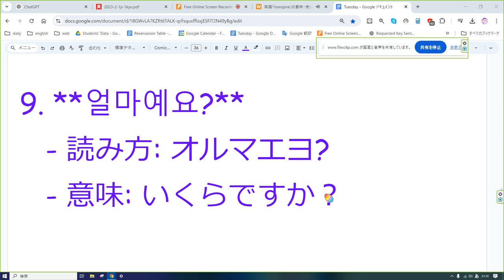実験韓国語 音読 3 1日5分の音読だけでどこまでいけるか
1. **안녕하세요?**
   - 読み方: アンニョンハセヨ?
   - 意味: こんにちは。

2. **이름이 뭐예요?**
   - 読み方: イルミ ムォエヨ?
   - 意味: お名前は何ですか？

3. **저는 일본사람이에요.**
   - 読み方: チョヌン イルボンサラミエヨ.
   - 意味: 私は日本人です。

4. **어디에서 왔어요?**
   - 読み方: オディエソ ワッソヨ?
   - 意味: どこから来ましたか？

5. **잘 지내세요?**
   - 読み方: チャル ジネセヨ?
   - 意味: 元気ですか？

6. **네, 잘 지내요.**
   - 読み方: ネ, チャル ジネヨ.
   - 意味: はい、元気です。

7. **감사합니다.**
   - 読み方: カムサハムニダ.
   - 意味: ありがとうございます。

8. **죄송합니다.**
   - 読み方: チェソンハムニダ.
   - 意味: 申し訳ありません。

9. **얼마예요?**
   - 読み方: オルマエヨ?
   - 意味: いくらですか？

10. **화장실 어디에요?**
    - 読み方: ファジャンシル オディエヨ?
    - 意味: トイレはどこですか？